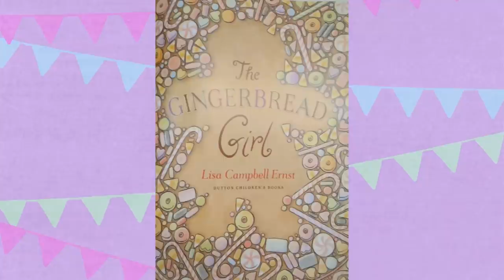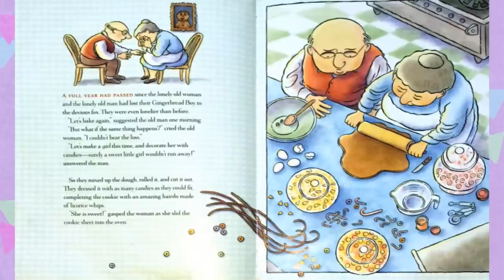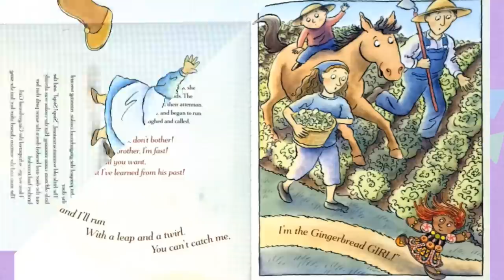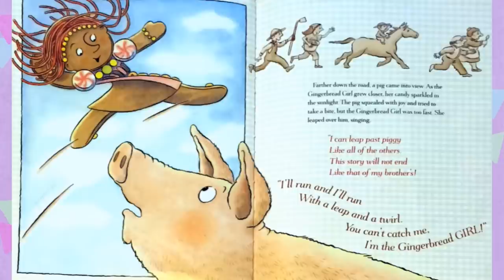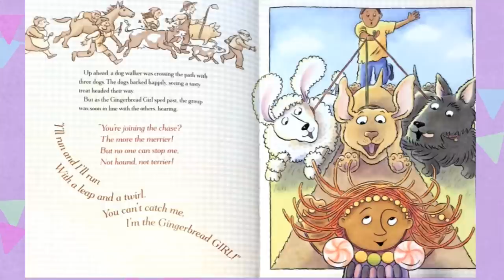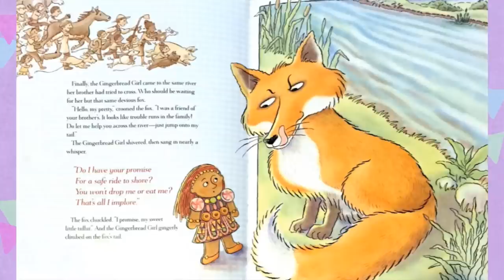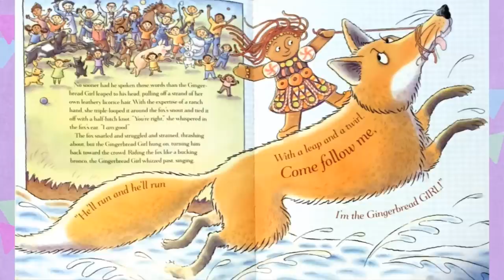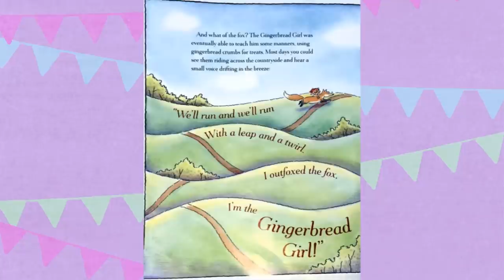Read Aloud: The Gingerbread Girl by Lisa Campbell Ernst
The Gingerbread Girl by Lisa Campbell Ernst